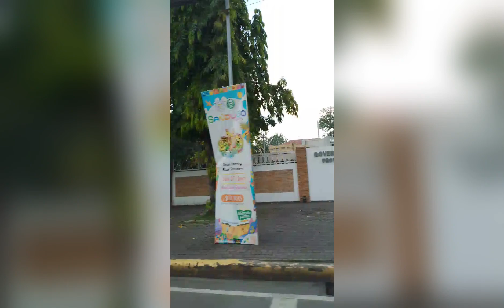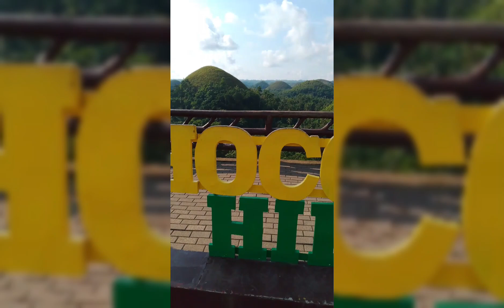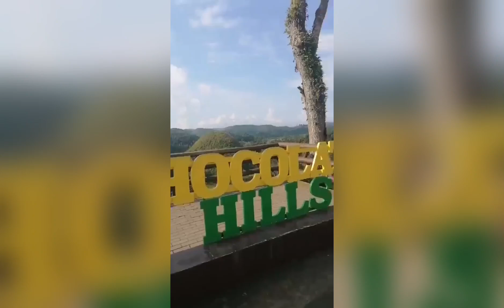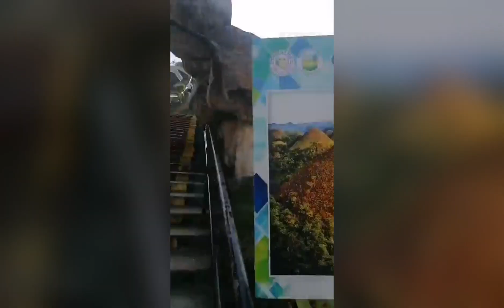Nov. 13 2024 First Stop Chocolate Hills